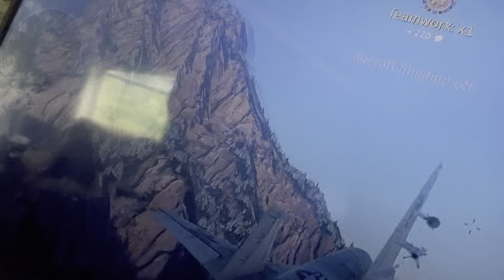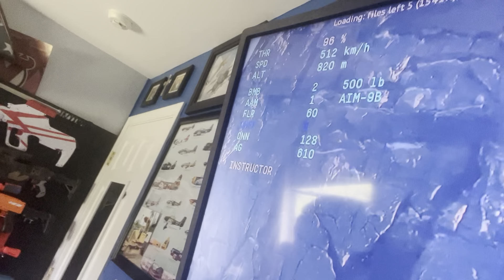How I destroyed this kid